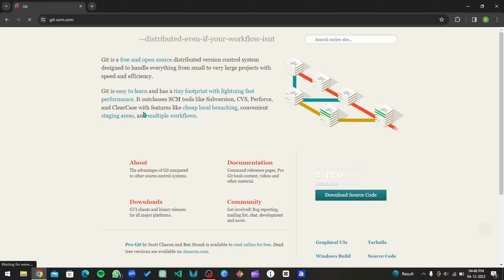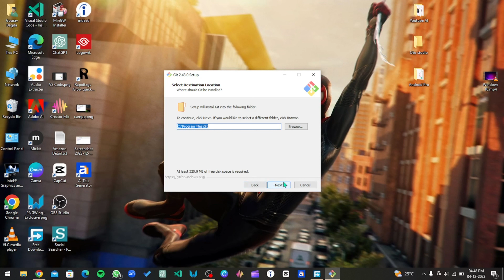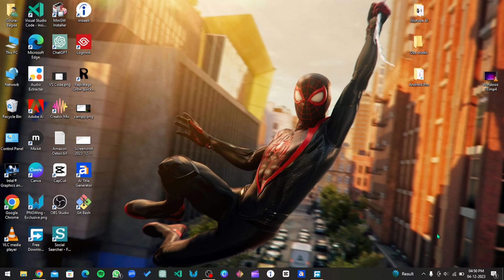How to install git on windows 10 \11 Latest Version || Installation Git on Windows Updated [2024]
In this video, we will show you how to download and install the latest version of Git on your Windows 10/11 operating system. Stay up to date with the newest features and improvements by following our step-by-step guide. Don't miss out on the benefits of using the latest Git version in your software development projects.
Welcome to our step-by-step tutorial on how to download and install the latest version of Git on Windows 10/11. In this video, we will guide you through the entire process, from downloading the installation file to configuring Git on your system.

Aaj Ke iss video main Maine aapko bataya hai ki kis tarike se aap apne windows 10 ya windows 11 par Git ko download and install kar sakte ho.

Mujhe Umeed hain aapko yeh video pasand aaya hoga